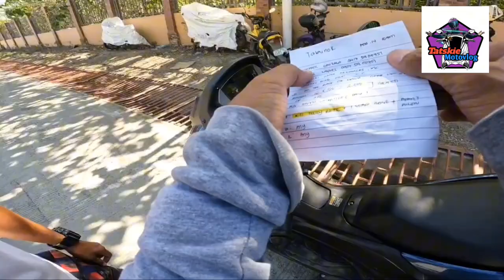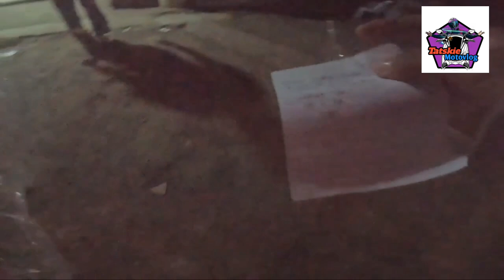delivery of bouquet for Valentine's day